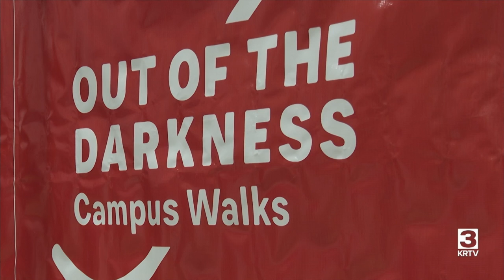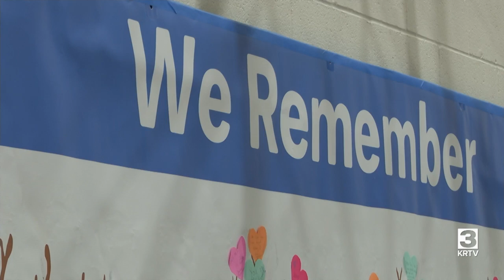Suicide-prevention event held in Helena